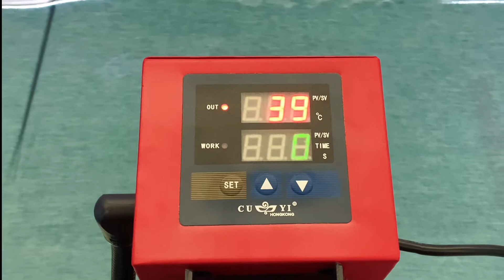38*38 heat press machine